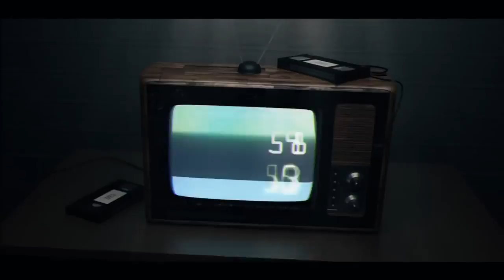París SG gana 3-1 en Caen y jugará la final de la Copa de Francia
Caen, Francia.- El París Saint-Germain, que el fin de semana se proclamó matemáticamente campeón de la Ligue 1 francesa, selló este miércoles su pasaje a la final de la Copa de Francia, con un triunfo 3-1 en el campo del Caen, gracias sobre todo a un doblete de Kylian Mbappé, en ambos casos a pase d...